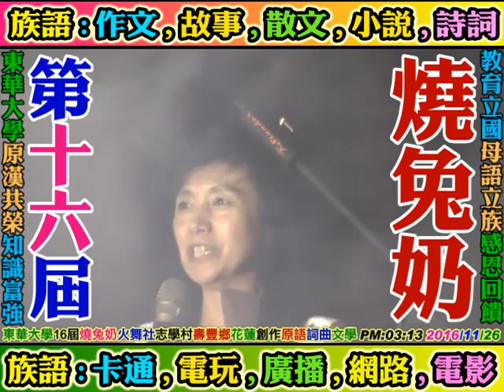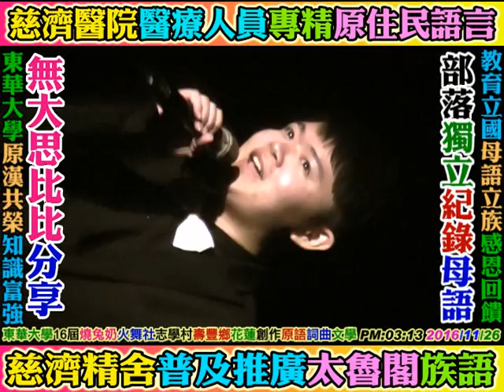2016 11 26 國立東華大學：第16屆燒兔奶：(火舞社)社團表演 ，志學村壽豐鄉花蓮。(無大思比比：自由攝影)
感謝平和國中黃校長和老師們幫忙，感恩謝謝。. 文蘭村圖書館12個小時只准民眾使用2個小時，15~16台電腦空無一人也禁止使用，並把網路全館切斷，還找文蘭村村長恐嚇民眾妨害自由，u並阻擋本人使用臉書發表文章，還叫警察來驅離方璽，秀林鄉公所以公器來迫害原住民民眾，秀林鄉公所歧視太魯閣族百姓。文蘭村圖書館，空無一人使用，竟拿不合時宜條規自我解釋，不准民眾有需求的調整使用。12個小時的蚊子館，養樂肥貓，輕鬆賺公費。. 周璽方璽，無大思比比。wudasibibi